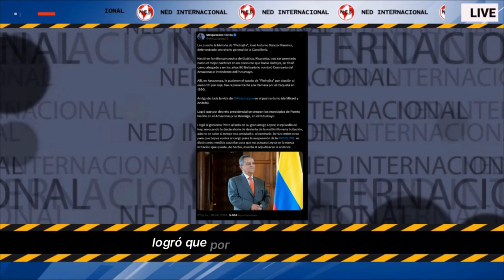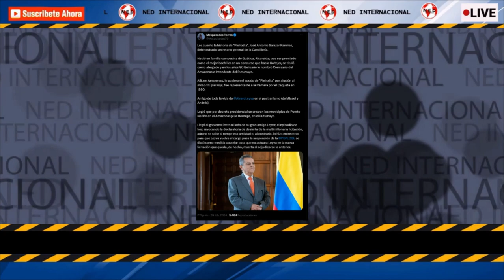LA HISTORIA DE 'PIELROJITA' 🚨 Defenestrado secretario general de la Cancillería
Les cuento la historia de "Pielrojita", José Antonio Salazar Ramírez, defenestrado secretario general de la Cancillería.
MELQUISEDEC TORRES